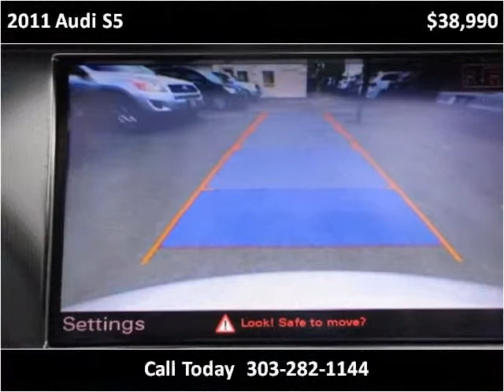2011 Audi S5 Used Cars Denver, Englewood, Littleton, Aurora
This 2011 Audi S5 is available from Royal Automotive, LLC.